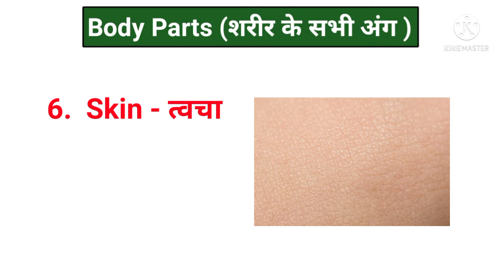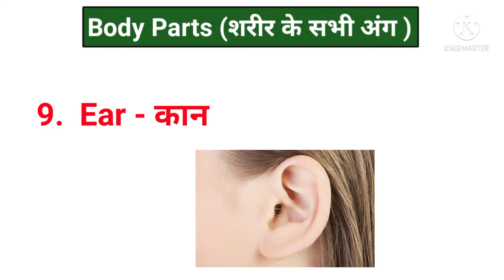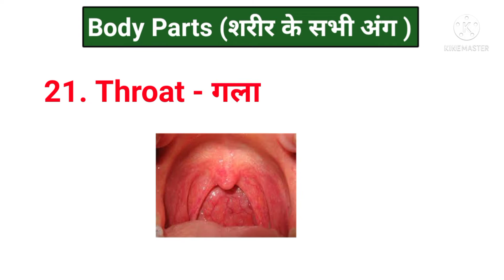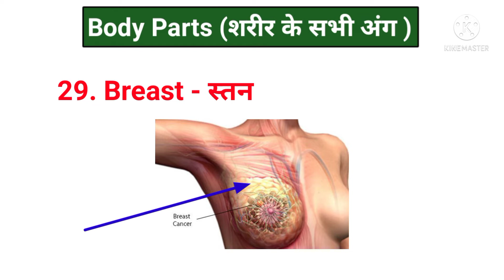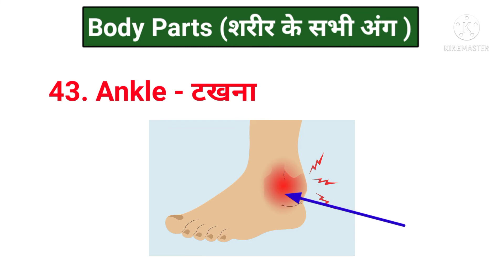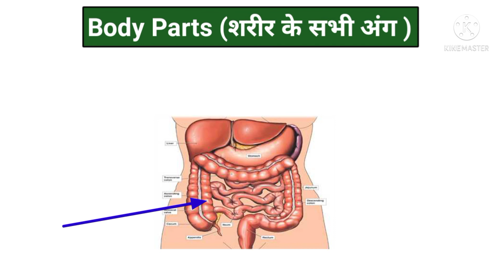parts of body name | शरीर के अंगों के नाम इंग्लिश में | Body Parts Vacabulary| Body Parts for kid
Hello Friends welcome back our youtube channel English ka Double Dose.  Today in this video I will explain Human Body Parts name English to Hindi So plz watch video till end.

Topic coverd :-

Human Body Parts name in Hindi and  English  with a pictures

shareer ke ango ke naam

word Meaning

importatnt word Meaning

english Grammer

sharir ok naam